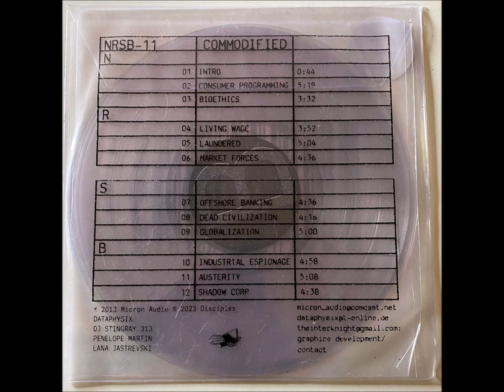NRSB-11 – Offshore Banking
NRSB-11 – Commodified [Disciples – DISC23DL]

NRSB-11 : Lana Jastrevski, Penélope, DJ Stingray 313, Dataphysix.

Lana Jastrevski :
Croatian producer, composer and songwriter active in the music scene since 2006, as one of founding members of the electro band Dekolaz. In the year 2008, after the break up of Dekolaz, Popsimonova started her solo project . With releases on Enfant Terrible, Romance Moderne , Gooiland Elektro ( first solo 12") , LP on J.A.M. Traxx (with Zarkoff)and first solo LP on Electronic Emergencies label 2015.

Penélope Martin :
Spanish techno DJ who started DJing in the mid-90s in Granada.
In 2000 she began to produce diverse styles of electronic music without forgetting her roots as a techno music devotee.
Around 2005 she founded the label Ultrix together with Jov and V_Ride.
In 2007 she joined Zwischenwelt and formed ArD2 together with Ekis.
When she went back to Spain she and Ekis started the Anharmonic System project with which she goes back to her roots in techno music.
In 2012 she joined NRSB-11 together with Gerald Donald and Sherard Ingram.

Dataphysix : Gerald Donald
Is a Detroit techno producer and artist. He is best known for his work as Drexciya with James Stinson, but is involved in various groups.

WeMe Records is a division of MeWe Le Disque.